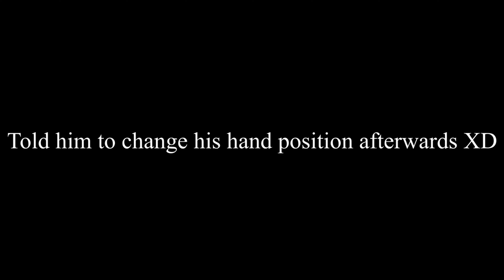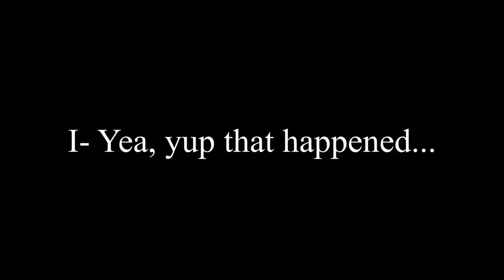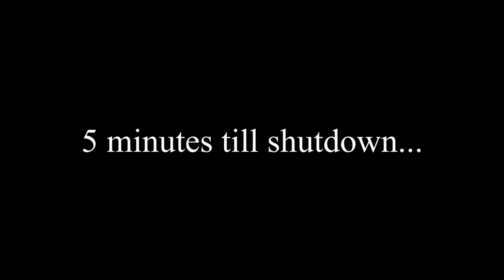Best of Tydalwavee 2021! - Rec Room VR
Hey what's up guys! It's about to be a new year! I wanted to put together a compilation of my favorite moments from this year 2021! I know it is way longer than my other videos but there are just so much funny clips I wanted to put in here! I hope you guys have a great year, never give up on anything you're passionate for! I love you all, cheers for now!
I love this community so much and I love the interactions with everyone!
As always, Live Life, Stay Happy, and Keep it Cool! Bye Guys!
Go Check them Out!